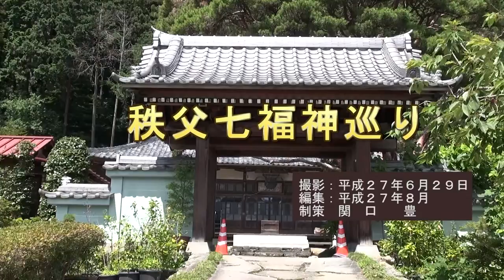秩父七福神巡り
関口 豊さん制作
ビデオサロン2016年2月号「ビデオ道場」投稿作品